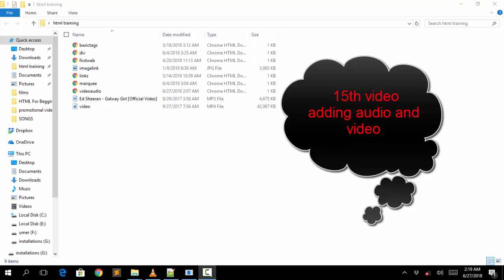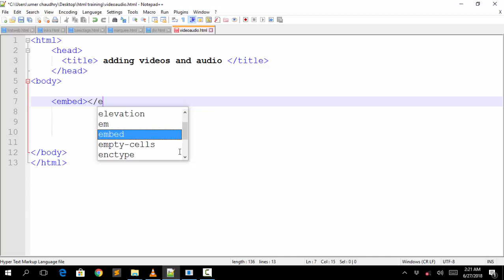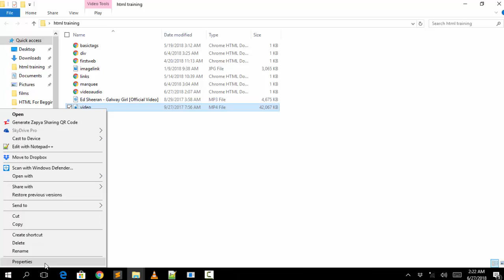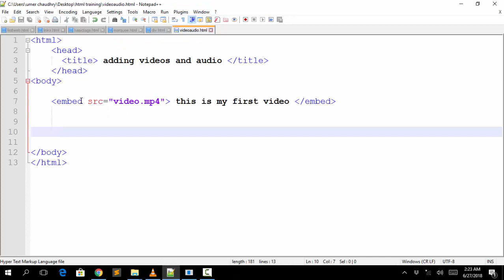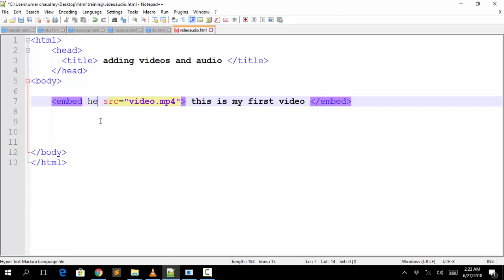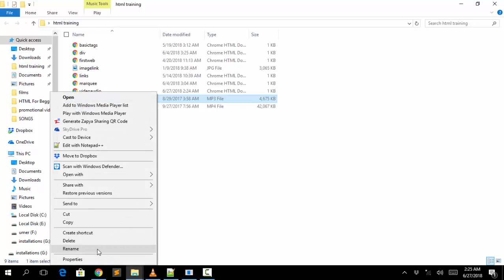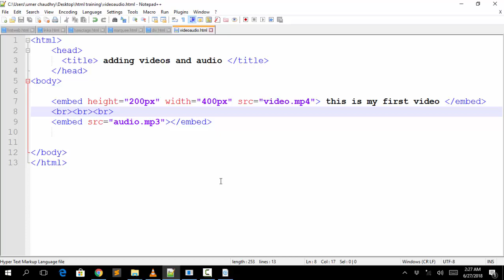insert audio and video in html hindi/urdu (15)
In this tutorial I will demonstrate, using notepad, how to create a web page, write an object tag for publishing a windows media to insert video or audio into file to your site.